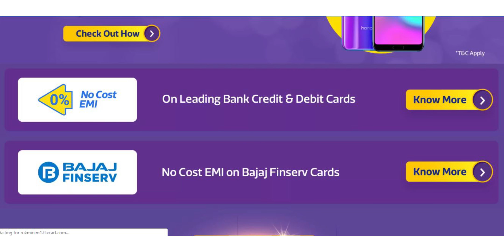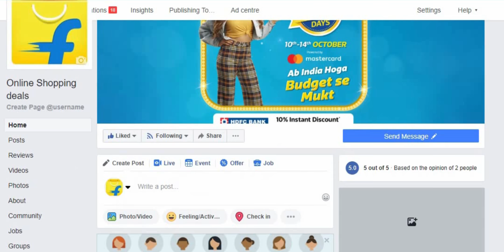Top & Best Smartphone Offers & Discounts on Flipkart Big Billion Day Sale!!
Like Our Online Shopping Deal Facebook Page For more exciting offers

So, Flipkart Big Billion Day Sale Starting this 10th October and in this sale, everyone will get huge offers and discounts on every product. So in this video, you will get to know the best Smartphone offer and discounts during Flipkart Big Billion Day Sale.
Flipkart Big Billion Day Sale

1. Infinix Smart 2(2GB+16GB)(4999)
2. Realme C1(6999)
3. Honor 7A(7999)
4. Redmi 6(7999)
5. Realme 2(8990)
6. Honor 9N(9999)
7. Asus ZenFone Max Pro M1(3GB+32GB)(9999)
8. Nokia 5.1 Plus(10499)
9. Asus ZenFone Max Pro M1(4GB+64GB)(10999)
10. Asus ZenFone Max Pro M1(6GB+64GB)(12999)
11. Redmi Note 5 Pro(12999)
12. Realme 2 Pro(13990)
13. Nokia 6.1 Plus(14999)
14. Moto One Power(15999)
15. Poco F1(20999)
16. Asus ZenFone 5Z(24999)
17. Samsung Galaxy S8(29990)
18. Honor 10(24999)
5 Things you will get in your every purchase -

1. Flipkart Buyback Guarantee(99Rs)
2. Complete Mobile Protection(99Rs)
3. Best Exchange Offer
4. No Cost EMI

Topic Covered -

Top Smartphone Offer on Flipkart Big Billion Day,
Best Smartphone Offer on Flipkart Big Billion Day,

Music Credit

My Gear -